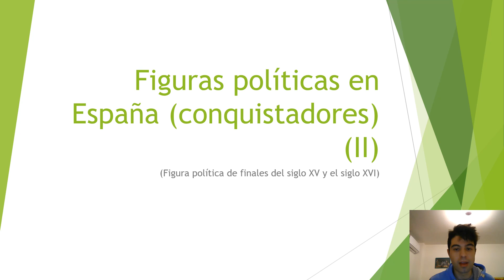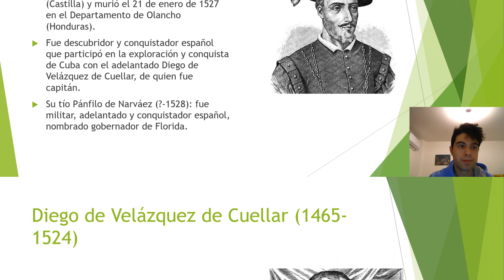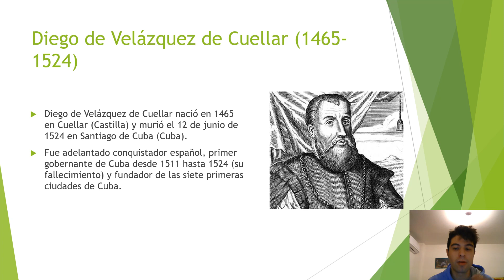Figuras políticas en España (conquistadores) (II).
Pedro de Alvarado (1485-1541): fue I adelantado, gobernador y capitán general del Reino de Guatemala, caballero de la Orden de Santiago. Fue conquistador español que participó en la conquista de Cuba, en la exploración por Juan de Grijalva y de la costa de Yucatán y en la conquista de tlatoanato mexica dirigida por Hernán Cortés, así como la conquista del área maya en gran parte de América Central (Guatemala, Honduras y El Salvador), pudiéndolo haberlo sido del Perú, si no fuera por la renuncia a favor del adelantado Diego de Almagro. Fue conocido como Tonatiuh (Sol en lengua mexica).
Su hermano Jorge de Alvarado (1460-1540): fue conquistador español que participó en las conquistas de Cuba, México y Guatemala.
Juan de Grijalva (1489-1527): fue descubridor y conquistador español que participó en la exploración y conquista de Cuba con el adelantado Diego de Velázquez de Cuellar, de quien fue capitán.
Su tío Pánfilo de Narváez (?-1528): fue militar, adelantado y conquistador español, nombrado gobernador de Florida.
Diego de Velázquez de Cuellar (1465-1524): fue adelantado y conquistador español, primer gobernante de Cuba desde 1511 hasta 1524 (su fallecimiento) y fundador de las primeras siete ciudades de Cuba.